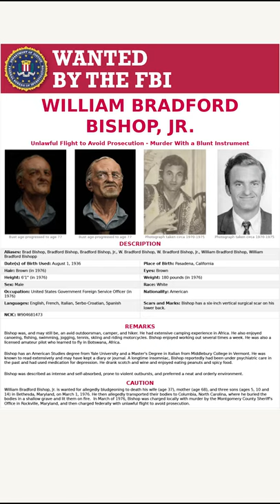FBI Most Wanted William Bradford Bishop Jr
William Bradford Bishop Jr. (born August 1, 1936) is a former United States Foreign Service officer who has been a fugitive from justice since allegedly killing his wife, mother, and three sons in 1976. On April 10, 2014, the FBI placed him on the list of its Ten Most Wanted Fugitives. On June 27, 2018, Bishop, who would be 81, was removed from the list, making room, the FBI said, for a "dangerous fugitive." However, he is still being actively pursued by the FBI.